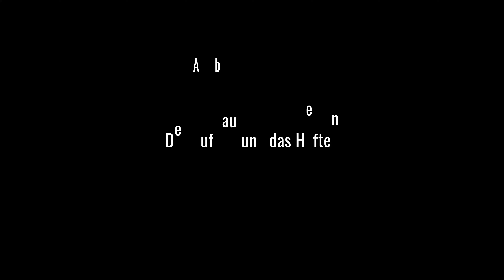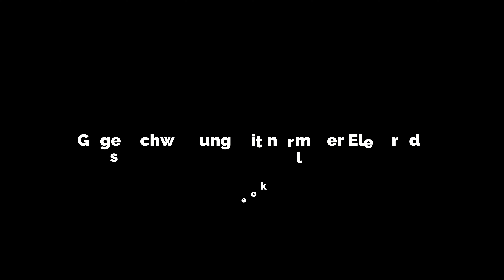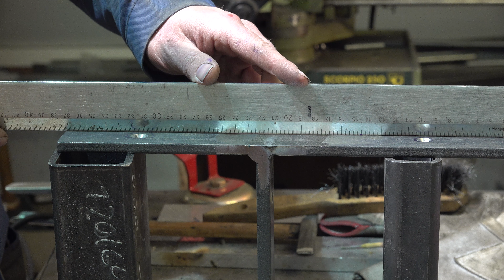Ich lerne Schweißen #5 T Winkel schweißen, welding a T -angle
In diesem Video schweiße ich mehrer Winkel zusammen.
Ich zeige euch den Aufbau, das Heften, Schweißen und
anschließend das Richten mittels Gegenschweißung.